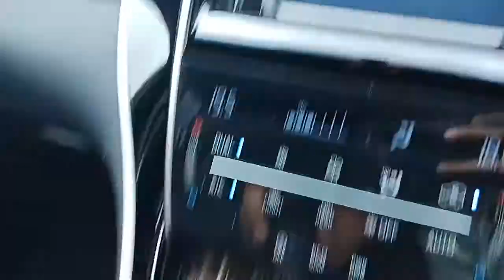HARRIER ELEGANCE SKU1465U